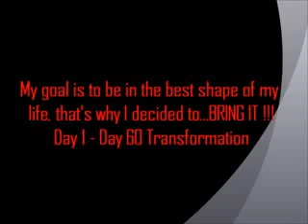P90X 60 Day Results Video